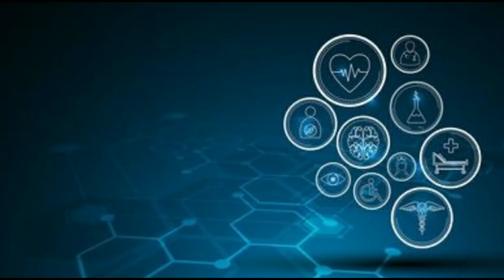FINANKA WAJIGA & XALKOODA | TALO CAAFIMAAD